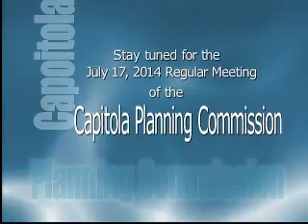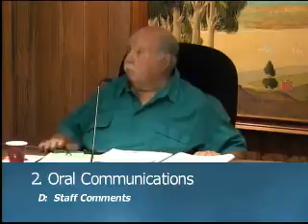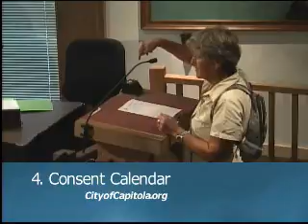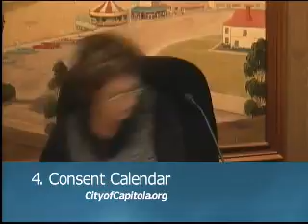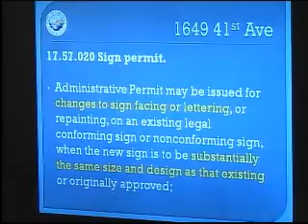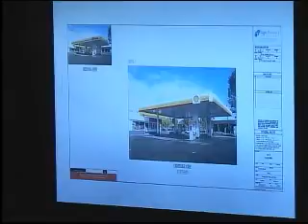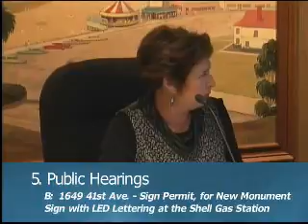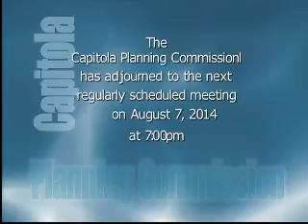July 17, 2014 Planning Commission Regular Meeting